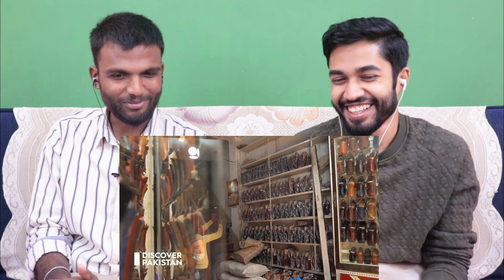Is Peshawar Worth Visiting? - Indian Reaction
Credit: Discover Pakistan